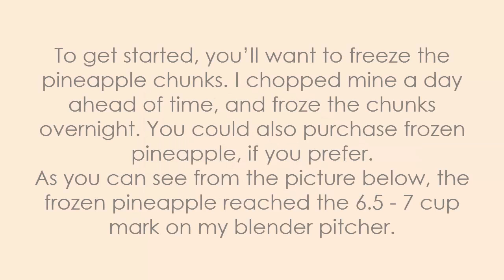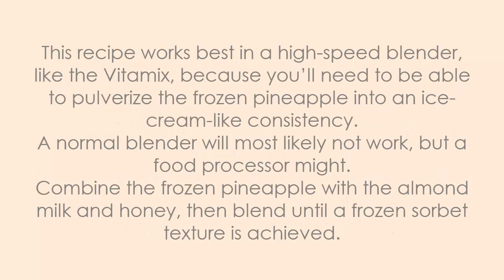pineapple wipe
Looking for more videos ? Check out all of the hours of video content I have uploaded